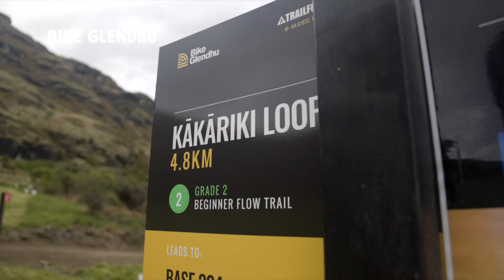Queenstown & Wānaka Mountain Bike Dirt Report – 10 November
For this week’s Queenstown and Wānaka Dirt Report, we catch up with some of the Queenstown Mountain Bike Club volunteers for their weekly ‘Dig Night’, where passionate riders help build and maintain tracks across the region.

If you are keen to get involved in the weekly Dig Nights, head to the Queenstown Mountain Bike Club Facebook page for more info.